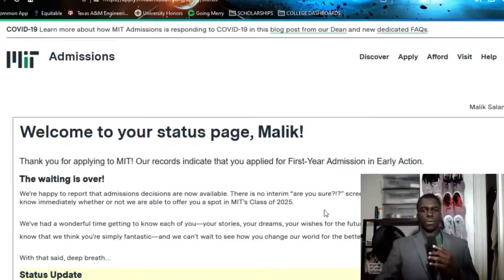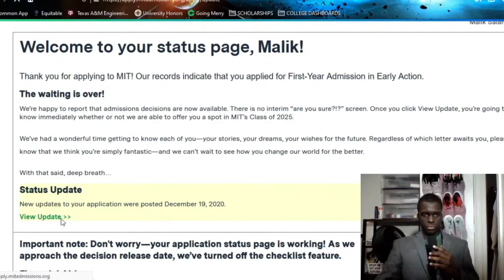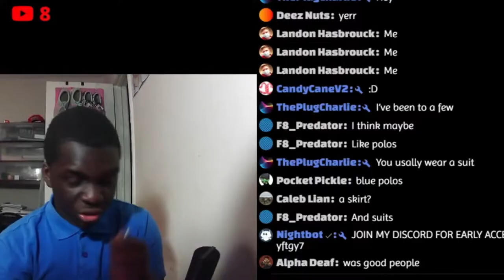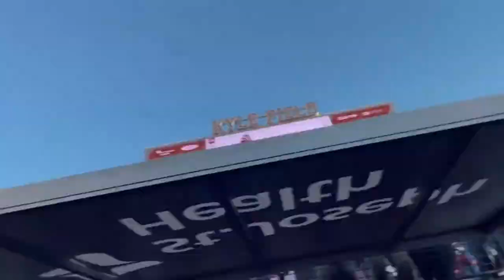BEST OF 2021!!!!12th Grade Graduation - 1st Semester At Texas A&M University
▶️ Some FAQ About Me:
-I'm a Freshman at Texas A&M, studying Biomedical Engineering!
-18 years old!
Favorite Food?
-Pizza.